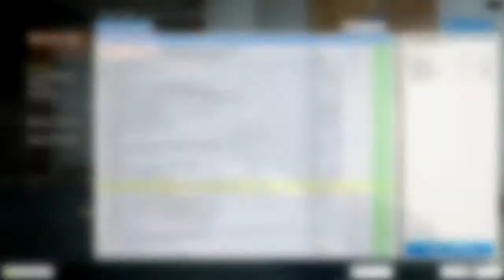Garry's Mod - Prop Hunt #1: Filing Cabinets!!!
In this episode, Luke and I play Prop Hunt
Isn't this what all the kids play. ?

Previous:

Next:

See ya'll real soon!
Seanny B! :)